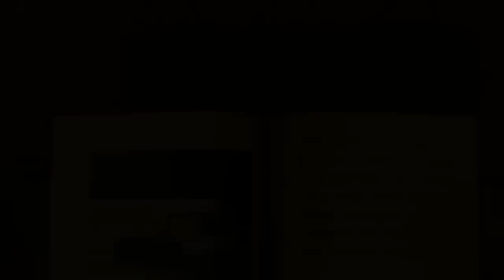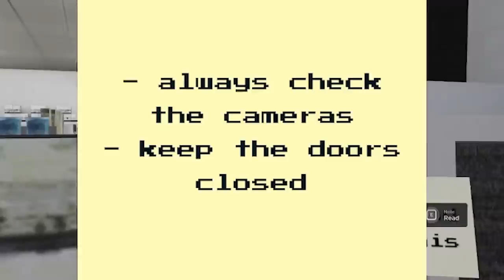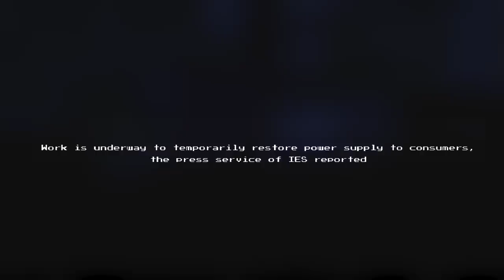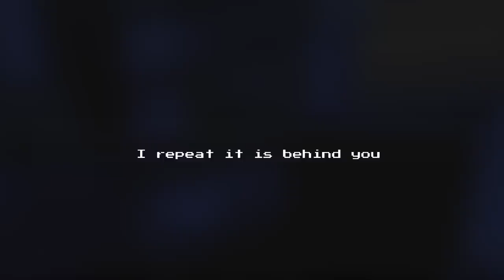THE ROBLOX NIGHT SHIFT…